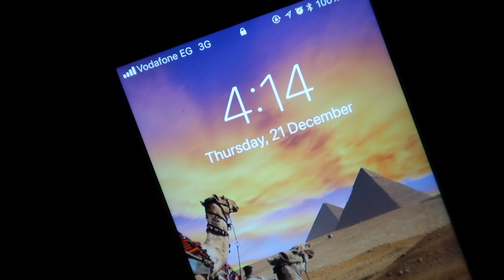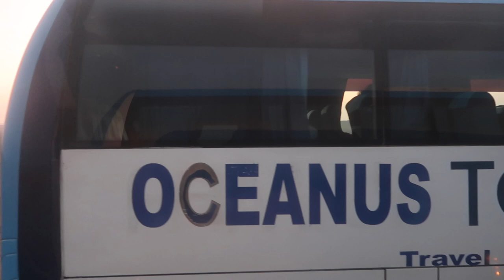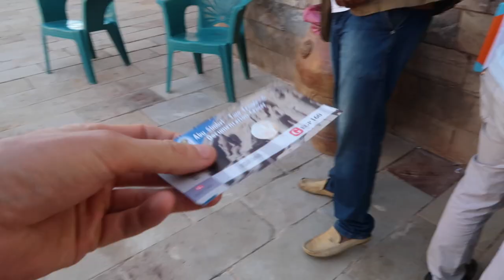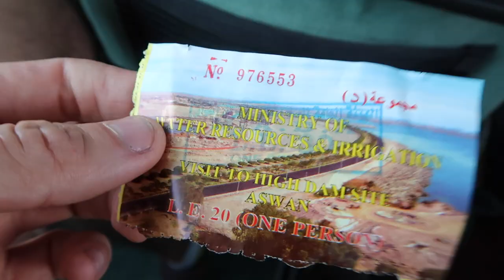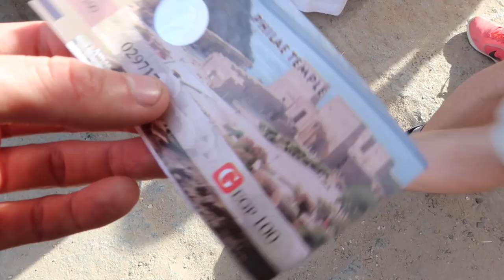Aswan Adventures: The Temples of Abu Simbel, Egypt | Travel Talk Tours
Want to experience the trip of a lifetime? Book your next holiday with Travel Talk Tours – Click on the following link to gain access to their latest travel deals

Date:
• 21st December 2017

Filming Locations:
• Hotel: Helnan Aswan Hotel & Convention Centre -  Aswan, Egypt
• Abu Simbel Temples - Aswan, Egypt
• Aswan High Dam - Nile River
• Philae Temple - Lake Nasser